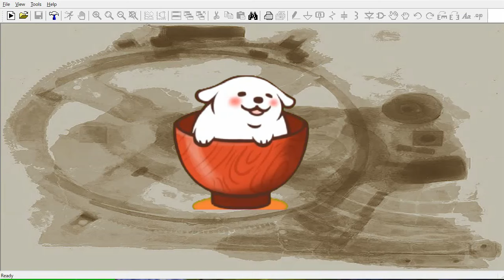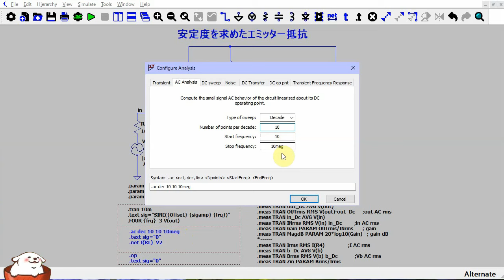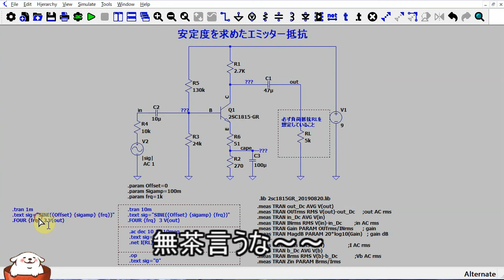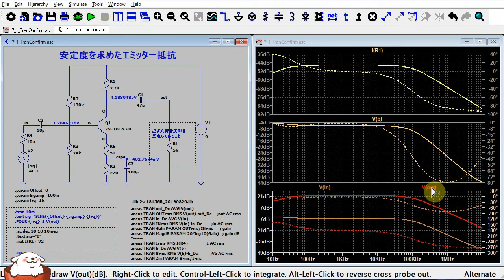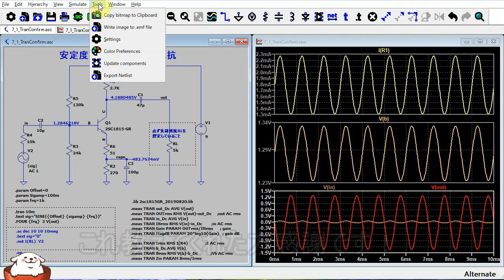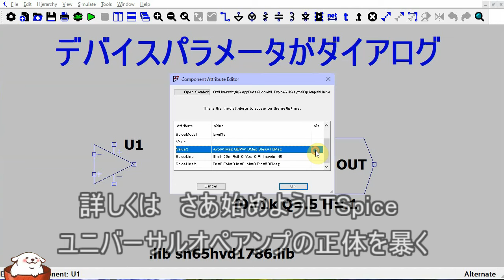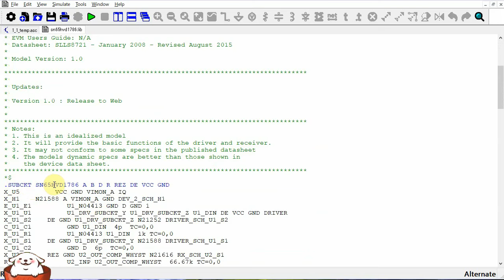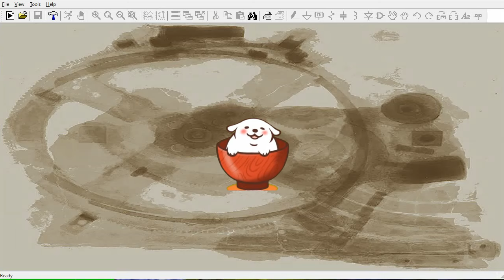さあ始めようLTSpice V24視聴者さんに教えてもらったことあれこれ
視聴者さんに教えてもらった小技です。